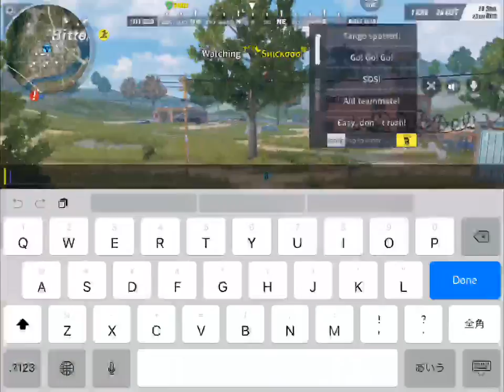Your perfume, your sexy lingerie Girl I remember it just like it was on yesterday❤️